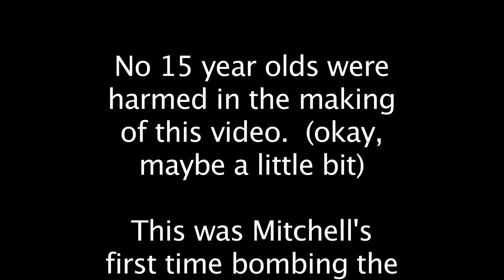Mitch U of U Hillbomb